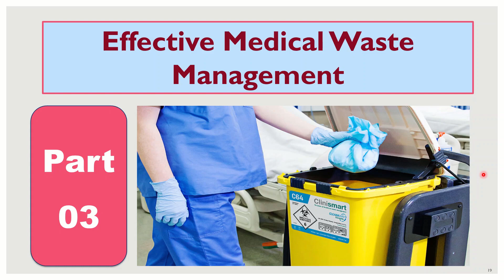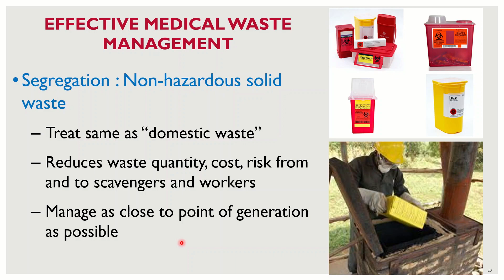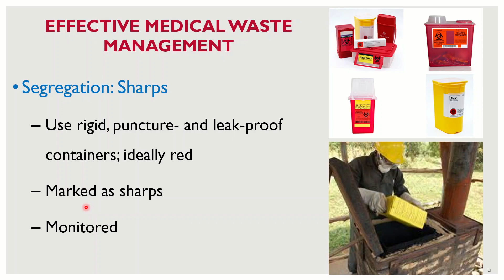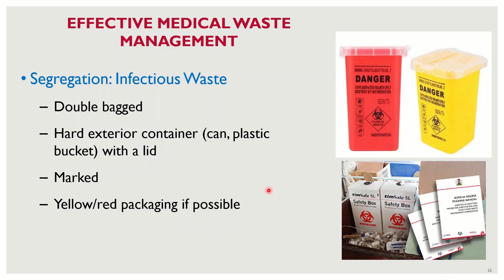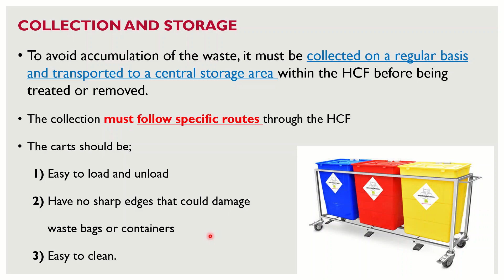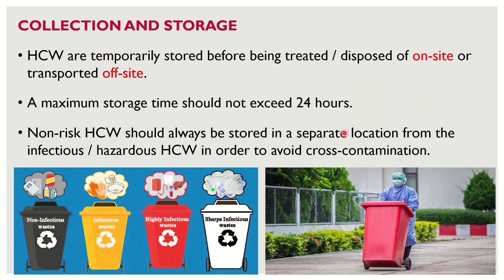Medical Waste Management Part 03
Effective Medical Waste Management
Segregation : Non-hazardous solid waste
Treat same as “domestic waste”
Reduces waste quantity, cost, risk from and to scavengers and workers
Manage as close to point of generation as possible
Segregation: Sharps
Use rigid, puncture- and leak-proof containers; ideally red
Marked as sharps
Monitored
Segregation: Infectious Waste
Double bagged
Hard exterior container (can, plastic bucket) with a lid
Marked
Yellow/red packaging if possible
Collection and storage
To avoid accumulation of the waste, it must be collected on a regular basis and transported to a central storage area within the HCF before being treated or removed.
The collection must follow specific routes through the HCF
The carts should be;
1) Easy to load and unload
2) Have no sharp edges that could damage
waste bags or containers
3) Easy to clean.
HCW are temporarily stored before being treated / disposed of on-site or transported off-site.
A maximum storage time should not exceed 24 hours.
Non-risk HCW should always be stored in a separate location from the infectious / hazardous HCW in order to avoid cross-contamination.